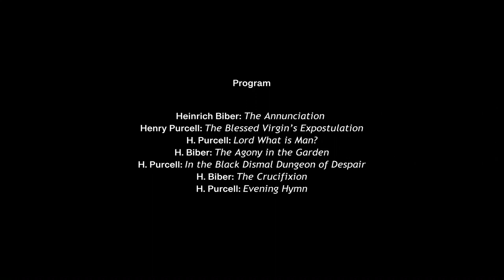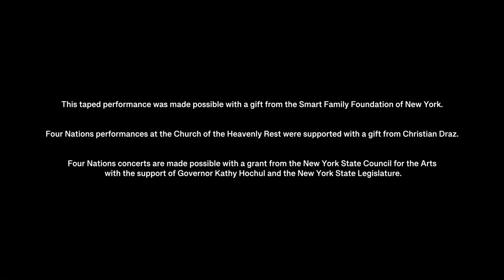Four Nations Ensemble THE CLOISTER Part Two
Four Nations Ensemble in live performance
THE CLOISTER: Part 2
Music of Purcell and Biber
Pascale Beaudin, soprano & Thomas Cooley, tenor
Chloe Fedor, violin
Loretta O'Sullivan, cello
Scott Pauley, lute
Andrew Appel, harpsichord and Director
Thursday, March 3rd, 2022
Church of the Heavenly Rest
New York City
PROGRAM
The Annunciation  H. Biber
The Blessed Virgin's Expostulation  H. Purcell
Lord What is Man  Purcell
Agony in the Garden  Biber
In the Black Dismal Dungeon of Despair  Purcell
The Crucifixion  Biber
Evening Hymn  Purcell

The performance recorded by David Walters
This video was made possible through a grant from the Smart Family Foundation of New York.
Four Nations concerts at the Church of the Heavenly Rest are made possible through a gift from Mr. Christian Draz.
These concerts are made possible by the New York State Council on the Arts with the support of Governor Kathie Hochul & the New York State Legislature.

These songs from Harmonia Sacra show Purcell as the master of the natural setting of the English language.  No one after Purcell and until George Gershwin and Irving Berlin knew how to translate words into melodies, text into music.  These composers hear the rhythm and tonal direction of words, and translate dry text into song.  And Purcell wrote songs that are confessions of intimate and vulnerable states of fear and longing, despair and joy.  Whether he approaches a text about romantic love, or loss, or drinking, or dying, he brings us into the world of each character. But when he speaks of the injured or celebratory soul, he elevates our consciousness. Purcell’s fashion of probing the depths of a search for meaning is extreme, explosive, and passionate.  The rising and falling in The Blessed Virgin’s Expostulation…her screams for Gabriel to return and assure her are shocking, even today.  The grumbling of grief and fear in the person who has ignored God for a lifetime, wondering if there can still be hope for pity and redemption.  In the Black Dismal Dungeon of Despair is twisted and tortured and begs for our pity.  The incredulous joy in Lord what is Man in which we are astonished that we have been saved through God’s sacrifice ends in a Hallelujah of vivacious joy. How different from the interior Hallelujah of the Evening Hymn demonstrating the parameters of expression that define Purcell’s genius.

How do we “others”, Jews or Moslems, or Atheists, identify and incorporate these religious meditations of Purcell?  I ask you to listen and observe that beneath the surface images, just behind the stories, there is the heart.  The song’s cloak is provincial but the body is universal.  They sing of our shared humanity.  Listening to the penitent in The Dark Dismal Dungeon of Despair, we can look into our pasts and remember actions that now break our hearts and challenge us towards self-forgiveness, towards mercy? Do poor decisions of yesterday make us wonder if there is any reliable virtue in ourselves today?  Can we rid ourselves of the transgressions that crowd memory?  And I know we have all felt the embrace of the world, of creation, of something like heaven, when at sunset or under the stars we feel a moment of infinite connection; a time when we feel so comfortable and grateful.  This is everyone’s inner joy, our own Harmonia Sacra of the quiet ecstasy of hallelujah in the Evening Hymn.

Abstractions or Song without word:

There is a repertory of 17th century German instrumental music that astonishes all who are introduced to the Fantastic Style, best represented by Heinrich Biber and his virtuoso and visionary violin works.  In history, Biber and his contemporaries make an argument for abstraction and powerful expression through wordless music.  Biber makes the violin conjure imagery and raise tides of feeling without the encumbrance of words.  The best introduction to this extreme expressivity is his Rosary Sonatas, depictions of the miracles and life of Christ. We have chosen three contrasting sonatas to accompany Purcell’s songs: The Annunciation with its mystical swirls and waves of the angel Gabriel’s wings: The Agony in the Garden, a lamentation, despair at abandonment and the harsh road ahead: and The Crucifixion, violent, horrifying and indicting.  Each of these sonatas opens with a pictorial or programmatic depiction of a scene but proceeds to an abstract meditation, a prayer in the form of variations on a simple theme.  Rhetoric and the violin’s available color are the language & Biber even tunes the open strings of the violin differently for each sonata (scordatura), calling on contrasting sonorities for each work.   Four Nations has constructed a program of music with origins in Christian faith, music inspired by sacred ritual and poetry, music that implores for relief, joy, and transcendence. But those texts and rites are rooted in a universal hunger for meaning and understanding.  These central searches are unifying and not isolating, and art drives this home.